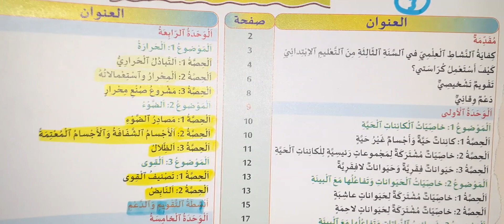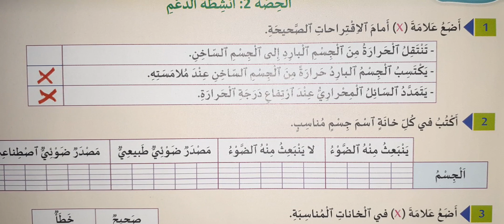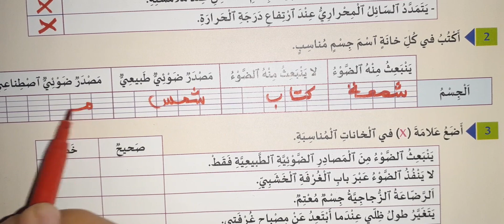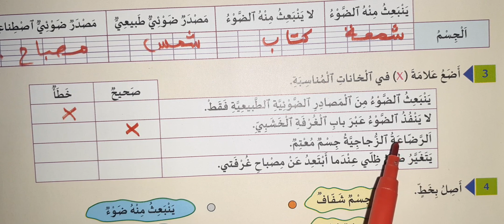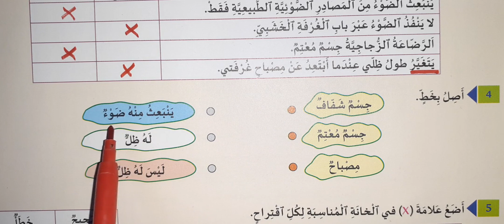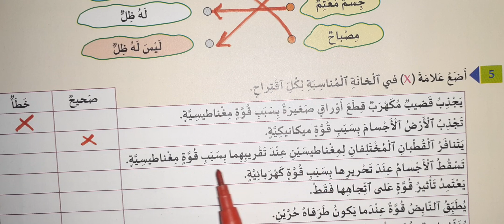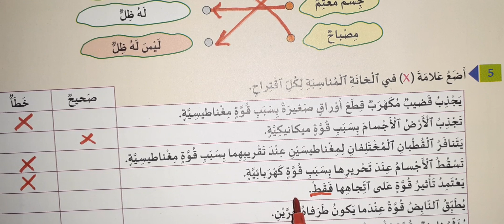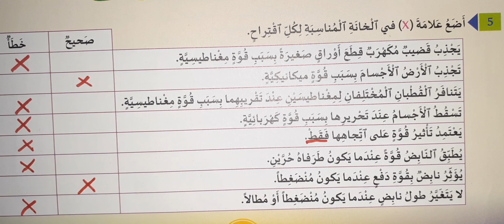منهل النشاط العلمي الوحدة 4 انشطة الدعم ص 65